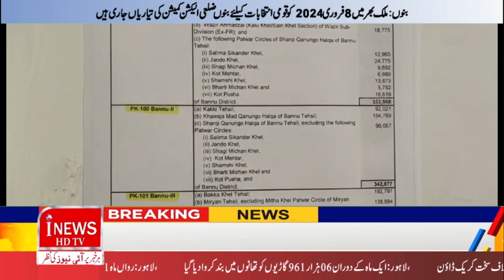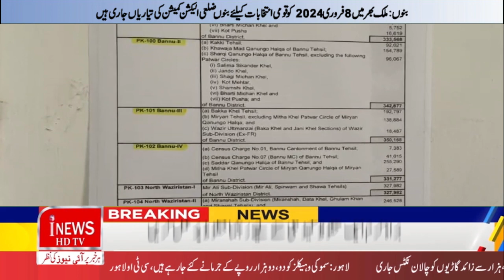News Bulletin District News Updated 19-11-2023| inewshdtv